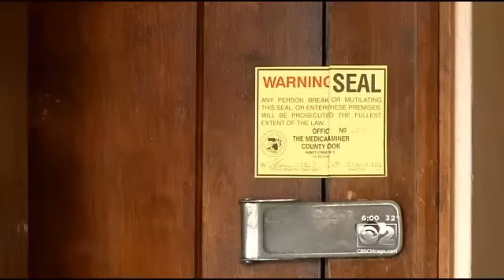Teen Charged With Decapitating Man In NW Side Apartment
Chicago: A Teen was charged with decapitating a man In NW side apartment. He said he was leaving a "Christmas present" for his Aunt.